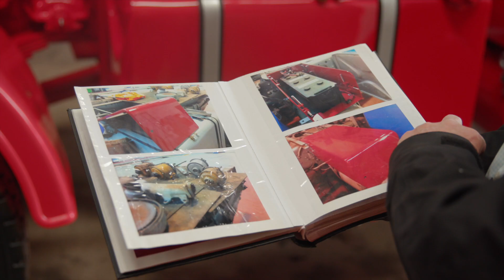Scania Family | Episode 5 Trailer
Coming up in episode 5 – Scania Eurocentral gears up for Cop26 and raises the bar, again.